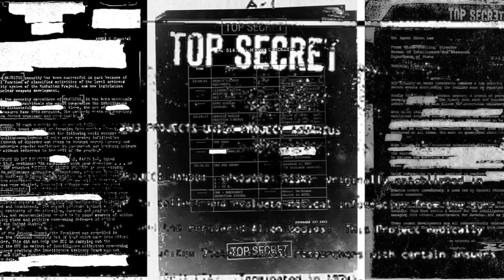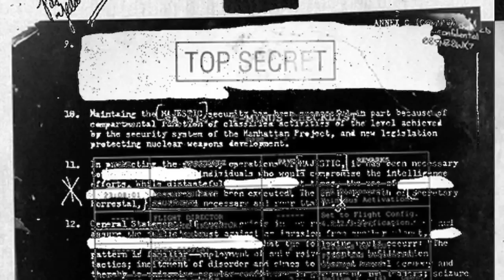Steven Greer - Sirius Documentary Update #3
UPDATE NEWS 6th August 2012: Black OP agents targeting Dr Steven Greer close colleagues to deter the movie "Sirius: The Next Bold Step in Disclosure" from being produced !

Dr Steven Greer Tweet 6th August 2012: Sirius filmmaker Arm Kaleka's father shot at Sikh Temple. He is on scene now. Please pray for his family. Dr. Greer

WHAT WILL YOU SEE?
Dr. Steven Greer, founder of the worldwide Disclosure Movement and the Center for the Study of Extraterrestrial Intelligence is working with Emmy award winning filmmaker Amardeep Kaleka and his team at Neverending Light Productions to produce one of the most significant films of our time.

This film exposes the greatest story never told: The Earth has been visited by people from other worlds who are not malicious, but in fact concerned for the future of humanity. A cabal of military, industrial and financial interests have kept this contact and what we have learned from it secret for over 60 years. Their secrecy is meant to suppress the knowledge that can liberate the world from the yoke of oil, gas, coal and nuclear power and replace the current world order with one of New Energy and true Freedom.

STRUCTURE OF THE FILM I. The first section of the film will share the vast scope of evidence that ET's exist, from official government documents, high-level witness testimony and audio and visual evidence. Disclosure and CSETI have the largest library of never before seen footage gathered over 20 years of study. II. Next, we interview a group of brilliant scientists who aim to expose long-held secret technologies. They show us how energy can be derived from the fabric of space around us, and how industrial cartels have suppressed this information. What did Nicola Tesla know, and why did the FBI seize his papers upon his death? Man-made anti-gravity vehicles have been in use for over half a century, some even used to perpetuate the ET abduction hoax in order to control the masses. Now is the time for these technologies to be acknowledged and developed for peaceful energy purposes. III. We will also share how the average person can make contact with people from other worlds. They are only a thought away...

No major media group or corporation wants to see this information get out. So that's why we need you!

We the people are going to make this film.
Not just fund or produce it, but also distribute.

Everyone has a stake in seeing this film succeed. With over 7 billion people burning up the Earth's resources, the time is now to make this change.

Your financial support will help us develop the documentary which will expose years of witness testimony and evidence for the world to see. In addition, through the proceeds of this film, you will be helping fund independent research and development of the long-suppressed energy technologies so urgently needed by humanity. For your donations, you will have also access to a variety of exclusive materials, as defined in the campaign you see on the right.

When you make a contribution...
You do not need to have a PayPal account and can pay with credit card as a PayPal guest. Be sure to click on "return to " in order to be redirected back to our page, or else your contribution won't be counted.

The Earth has been visited by advanced Inter-Stellar Civilizations that can travel through other dimensions faster than the speed of light. What we have learned from them about energy propulsion can bring us to a new era, but those in power have suppressed this information in order to keep us at their mercy. It is time for you to know... and this documentary will let you in.